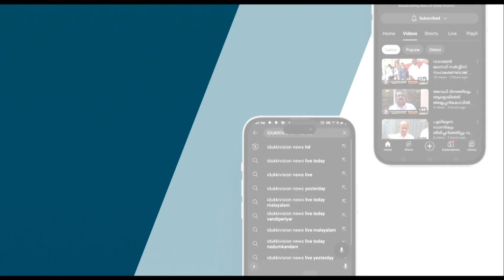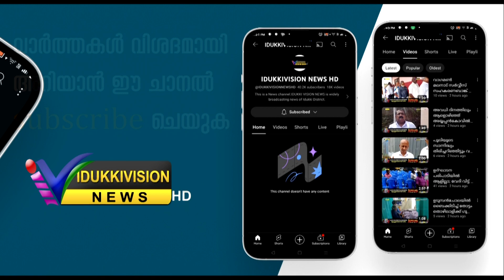വണ്ടിപ്പെരിയാറിലെ ആറു വയസ്സുകാരിയുടെ ബന്ധുക്കളെ കുത്തിയ കേസില്‍ പ്രതിക്ക് ജാമ്യം